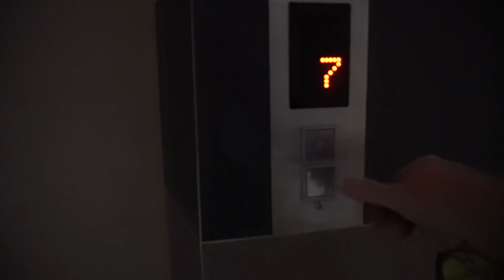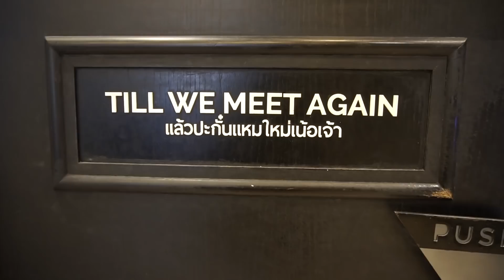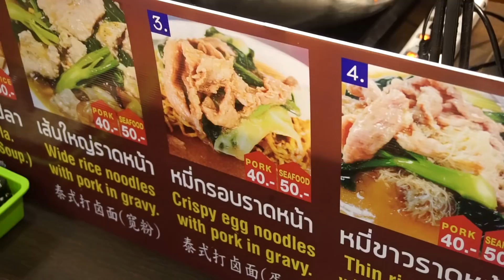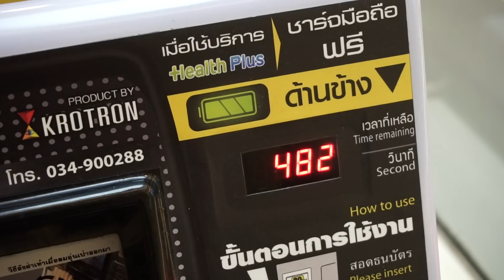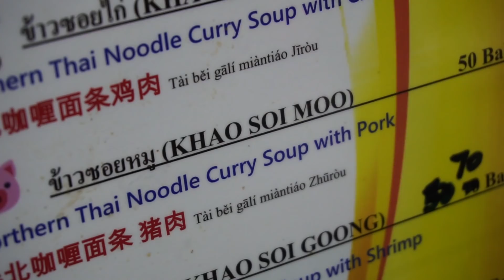My Life as an Expat in Chiang Mai, Thailand | Photography Lifestyle Vlog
I walk you through my life as an expat in Chiang Mai, Thailand. I'm a week in, and it's going so good!
My life as expat in Chiang Mai is off to a good start. And, actually, I took a whole week off the vlog to get settled into a bit of a routine. So, on this episode, I wanted to walk you through a day in my life here in Thailand.
Expat life in Thailand is pretty good. The weather is great, the food is good, and overally the quality of life is so high.  I feel like I'm living a better life here without nearly as much stress.
Our apartment in Chiang Mai is in a cool area close to Maya Shopping Mall, which has kind of turned into our defacto base here in the Thai city. It's got a great co-working space, a gym, and it even has a street food market.
But, my expat life in Chiang Mai doesn't revolve entirely around life at the mall.  I've done some exploring too.  And, on the vlog today we headed to a temple to shoot some photography.  It was so much fun.
Finally, nothing ends a day in Thailand quite like some street food.
There are lots of great places to get street food in Chiang Mai, so we wanted to try something different.  We had khao soi moo which is a noodle dish from Northern Thailand. It's my favourite thing here, by far.  I could eat it every day.
Chiang Mai is a popular place for expats. And, it's not hard to see why. It's just a phenomenal place to live.  It's affordable, it's friendly, and it's vibrant.  I'm loving life here.
There are lots more Thailand vlogs coming up on the channel. I'm off to places like Koh Samui, Bangkok, and Chiang Rai. And, of course, there will be more content from here in Chiang Mai!